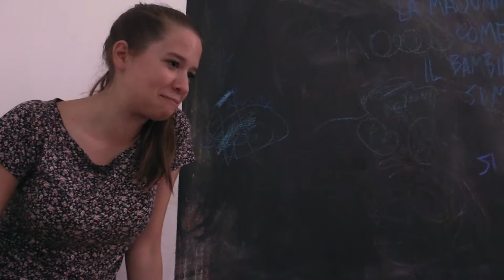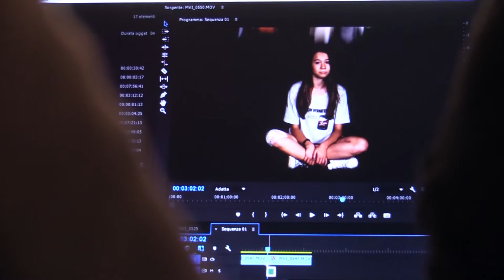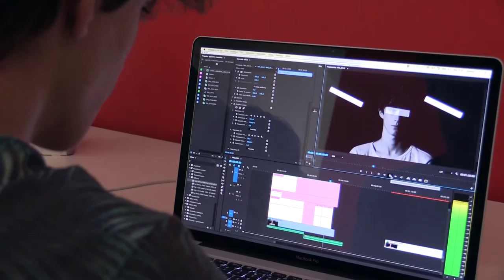Sguardi in macchina — Backstage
BFM Lab, 18 - 22 Luglio 2016
Laboratorio audiovisivo rivolto a ragazzi e ragazze tra gli 11 e i 14 anni in collaborazione con Associazione Avisco e Accademia Carrara – Servizi Educativi.
Partendo da un percorso di lettura guidata dei ritratti della collezione dell'Accademia Carrara, ogni partecipante ha realizzato il proprio ritratto in video, per raccontare qualcosa di se stesso ispirandosi da una parte alla ritrattistica tradizionale e dall'altra ai videoritratti di Robert Wilson.